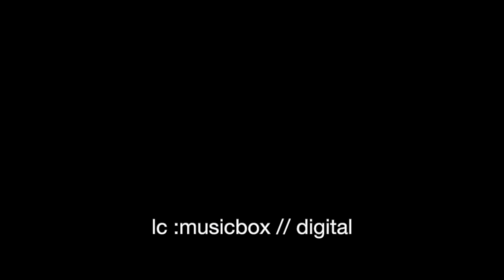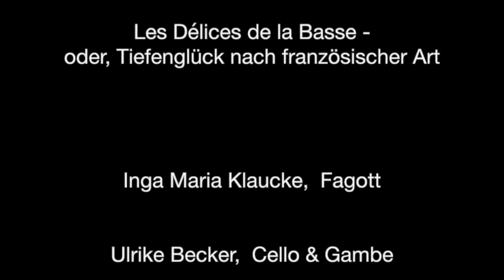lc :musicbox // digital vom 6.4. - Les Délices de la basse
Eleganz, Charme, ein gewisses 'je-ne-sais-quoi’…. Was genau den Reiz französischer Musik ausmacht, ist schwer zu sagen, aber auf jeden Fall scheinen dortige Komponisten über die Epochen der Musikgeschichte hinweg oft ein besonderes Faible für die profunde Sonorität der Bass-Instrumente gehabt zu haben.

Duettierend möchten wir Euch zwei sehr unterschiedliche Stücke und Komponisten vorstellen, die wir auf den jeweils passenden Instrumenten spielen - hoch-barock tänzerisch geht es zu bei François Couperin, und frühklassisch-galant beim ‘französischen Mozart’, François Devienne. Beiden gemein ist eine wunderbar frühlingshafte Leichtfüßigkeit, die Lust macht auf mehr :)

Schaut rein und hört mit beim Tête-à-tête zweier leidenschaftlicher Continuo-Spielerinnen, wo zur Abwechslung mal Fagott, Gambe und Cello am sonnigsten Tischchen des Straßencafés sitzen, ihren Grand Crème genießend, alldieweil sich Bogen und Atem, Saiten und Rohrblätter angeregt über die Tagesneuigkeiten austauschen….

Inga Maria Klaucke, Barock- & klassisches Fagott
Ulrike Becker, Basse de Viole & Violoncello

Wer uns und unsere Musiker mit einem „virtuellen Ticket“ als Spende unterstützen möchte, kann dies einfach mit einer Überweisung auf unser Spendenkonto tun:
Hans-Werner Apel / Lautten Compagney
IBAN: DE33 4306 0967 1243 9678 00
BIC: GENODEM 1 GLS
Bank: GLS Bank